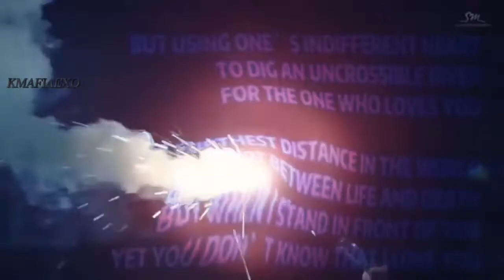🚨 [Š]URVIVER /️[❌] X - EXO GANG INTRO FMV...🚫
🚨🏴X - EXO MAFIA  GANG CHARACTER INTRO FMV

🖇️  SONG- SURVIVER

 📎I MISTAKENLY TYPE BAEKHYUNS NAME WRONG..I SAW THAT AFTER I UPLOAD..SORRY FOR THAT😣😂
📎I LOVE TO MAKE VIDEOS YOU LOVE TO WATCH...

 🚫 I DO OWN THIS EDITINGS..